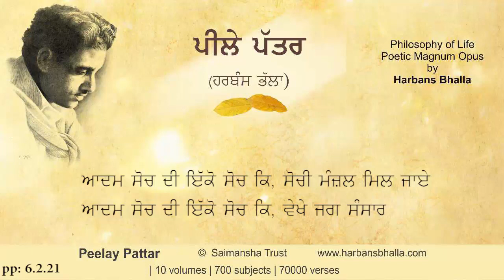Aadam PeelayPattar HarbansBhalla Poetry Punjabi - 6 2 21